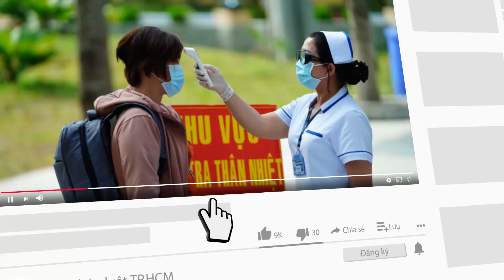Trẻ ở độ tuổi nào dễ bị cong vẹo cột sống? - PLO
Theo thống kê, trẻ em là lứa tuổi dễ bị cong vẹo cột sống hơn cả. Tuy nhiên trẻ em ở độ tuổi nào thì dễ bị cong vẹo cột sống nhất, đây  là thắc mắc của rất nhiều bậc phụ huynh.